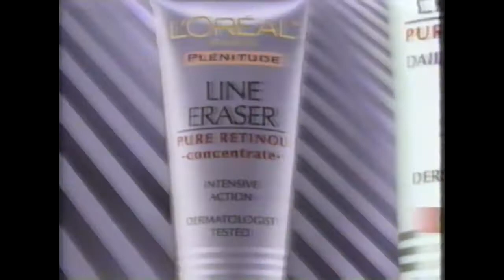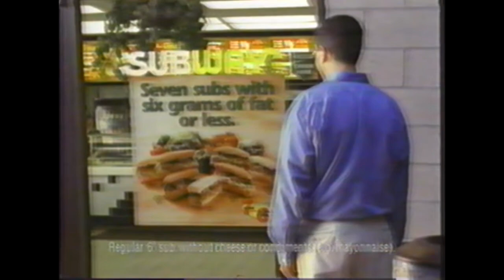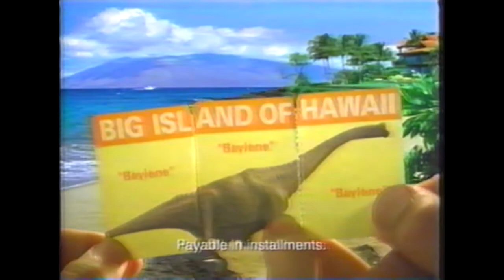NBC - Promos, Commercials, Bumpers, May 2000